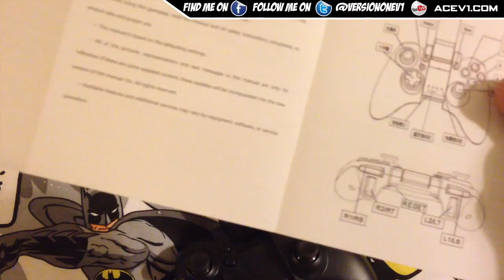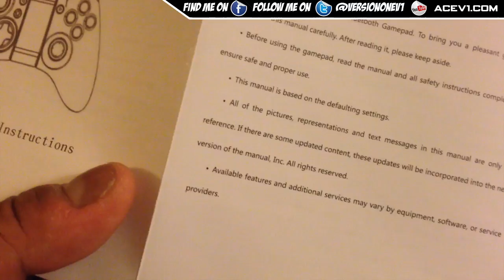Cheap Android iOS Bluetooth Controller IPega Pro Elite Pad Review Buyers Guide